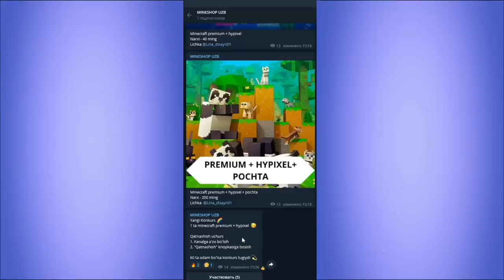MINECRAFT/LIDER GARRI POTTER/ENDI ORZULAR MAMLAKATIGA SAYOHAT QILAMIZ/UZBEKCHA LETSPLAY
✅Bu videoda GARRI PORTER YANI OZRUZLAR MAMLAKATIGA SAYOHAT haqida video qildik , ko'ring baho bering.. :)

✅ Mening kompyuterim:
💻Processor: Intel Core i3-10100K +Turbo Boost
💻Videocard: Nvidia GeForce GTX 750 TI 4GB
💻RAM: 16GB - 2600Mhz
💻SDD / HDD: 128GB M.2 NVME + 1TB
💻Monitor: ViewSonic, 24, FHD, VA, 165Hz
💻Chat Monitor: Noutbook
💻Microphone: DLDZ D-950 RGB
💻Webcam: Logitech C920
💻Mouse: Avtech for gamers
💻Keyboard: T-WOLF T-20 gamers
💻Headphones:Edifier G4 TE Gaming
💻Case: AvTech - AVT
💻Motherboard: COLORFUL H410
💻Power Unit: 500W for gamers